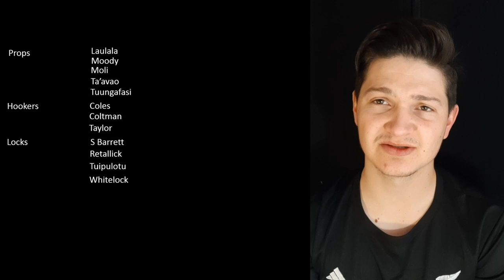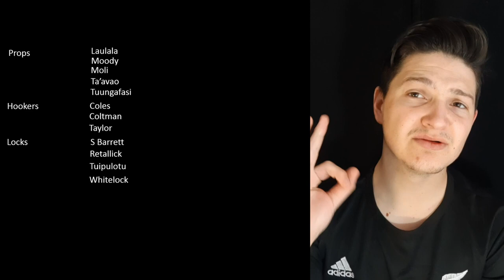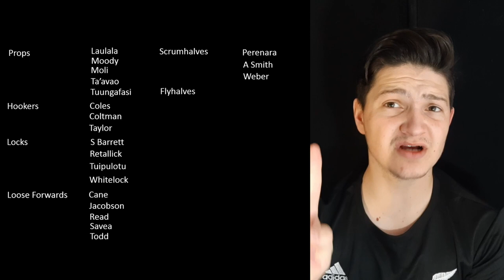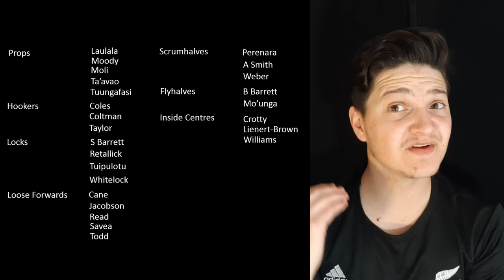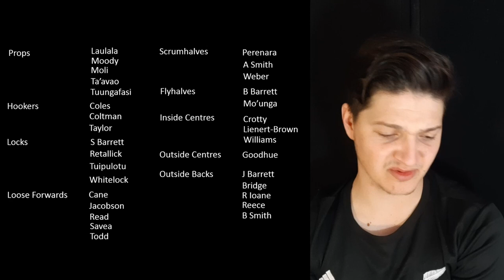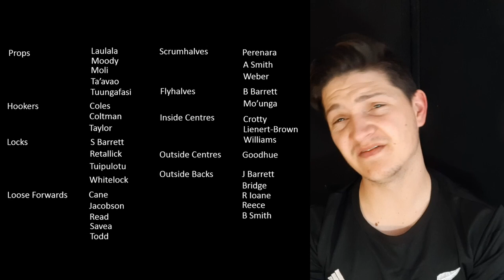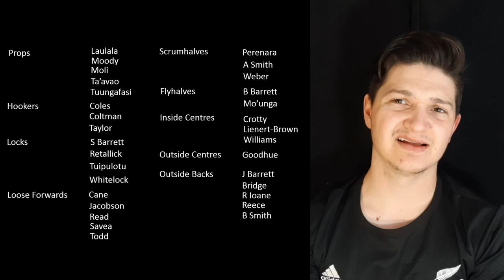ALL BLACKS SQUAD | Rugby World Cup 2019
New Zealand has picked their 31 players for the Rugby World Cup, later this year in Japan. In this video, I dissect the team and give my opinion on the All Blacks squad, and who may be unlucky to have missed out (especially Owen Franks and Ngani Laumape). With the Rugby World Cup 2019 fast approaching the time for experimentation is done, the All Blacks will hope their form gets a bit better.